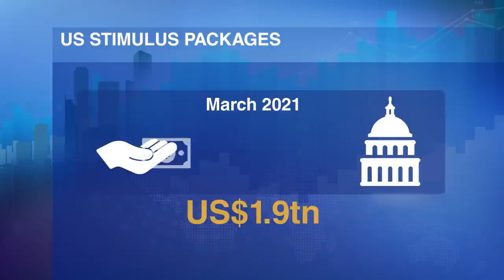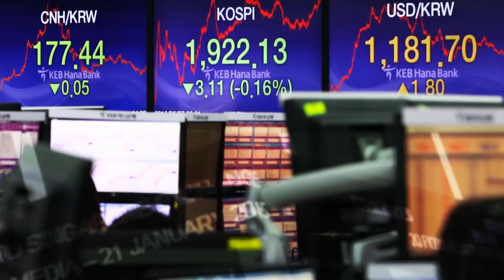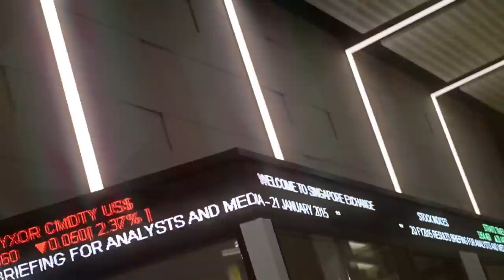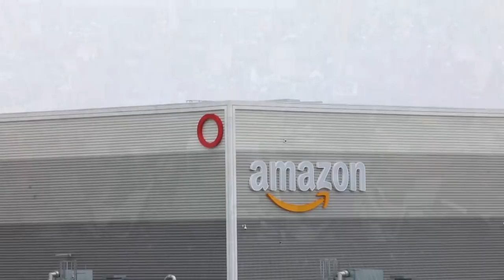A Trillion Dollar Stimulus Package For The US - What's The Business Impact On Asia? | Money Mind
A US$1.9 trillion stimulus cheque for the United States - who will be the winners around the world? The OECD says the plan will boost global income by 1% this year (2021). We look at the impact on the business and investment landscape in Singapore and Asia.